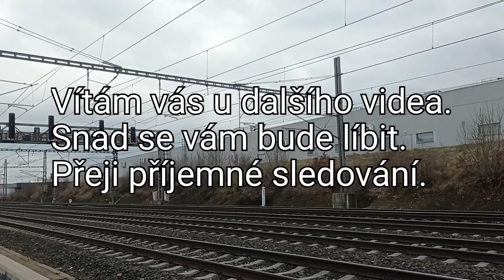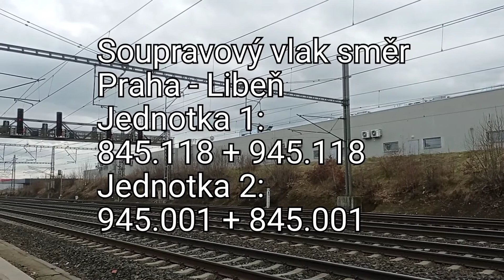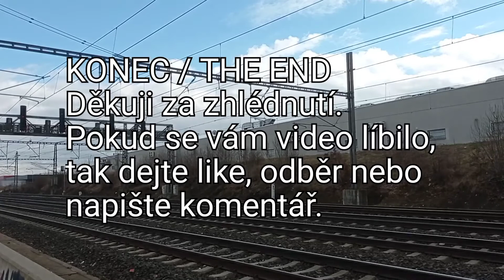Sestřih #52 ( info v popisku )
Dnešek ( 5.3. ) byl opravdu skvělý den z pohledu úlovků. Už skoro na začátku mě překvapila Push - pull pro DB. A k tomu hned několik nákladních vlaků. Takže jít takhle po obědě se mi vyplatilo. Chtěl jsem jít až později odpoledne ( třeba po 14:00 ), ale to bych skoro nic z toho všeho nenatočil ( kromě těch vlaků vzadu ). A kdybych šel po obědě, ale jiný den, tak bych taky neměl takový velký štěstí ( hlavně by nejela  Push - pull pro DB ).